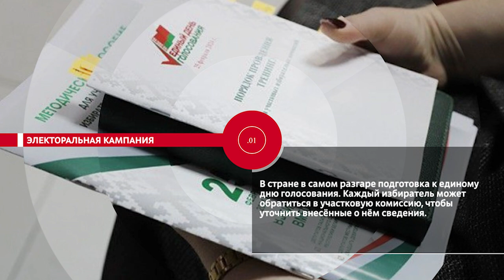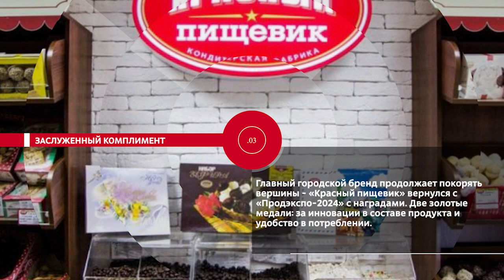НОВОСТИ ЭПИЗОДЫ 14 02 2024